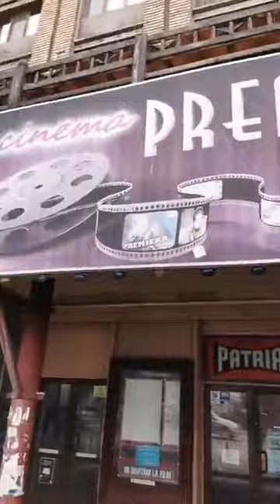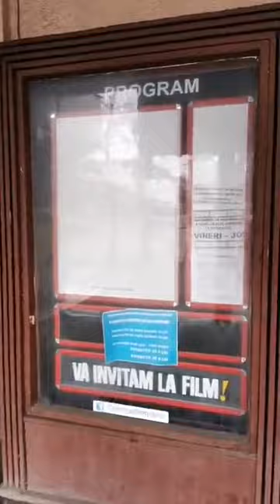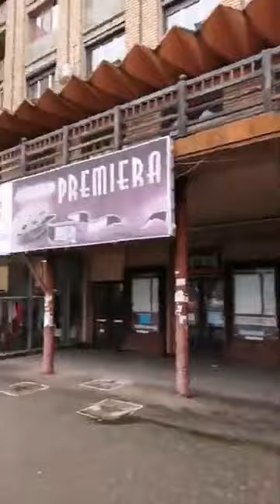Cinema Patria Rușinea din centrul Ploieștiului